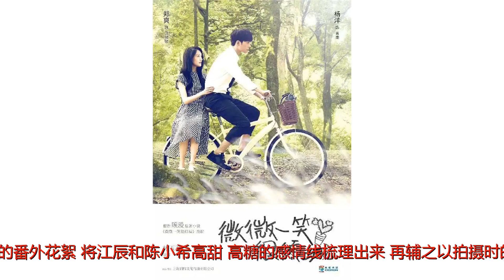番外剧渐成标配，质量参差，深度开发还是消费原作？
谢谢！“看了陈思诚的电视剧，觉得他还是适合做导演”，这是一条网友对于陈思诚在《远大前程》中表演的评价，不可否认，《远大前程》有优秀的剧本，有一众演技精湛的“老戏骨”，但这些加在一起，都没能敌过陈思诚夸张的演技风格与油腻的个人形象。最终，《远大前程》豆瓣评分刚过及格线，仅为6.0分，平均收视率0.75，无一集收视率过1，这与开播前观众期待的现象级作品多少有些落差。但令人惊喜的是，由刘昊然主演的番外篇《远大前程·双龙会》，却没有延续原剧高开低走的局面，收获了口碑与人气的双丰收，上线仅六天，便在腾讯视频收获近8000万次的播放量，豆瓣评分7.9分，一部番外剧能取得这样的成绩，实属不易。不止《远大前程》，纵观近年的热门的电视剧，用番外剧进一步圈粉的不在少数，比如《北京女子图鉴》，又比如《老九门》系列番外，但随着国产影视剧的不断发展，番外剧也从电视剧附属品的桎梏中解脱出来，逐渐散发出不同的魅力。花絮还是正剧，番外篇的焕新番外剧似乎有两种定位，一种是明目张胆的趁热度圈钱，这样的态度打造出来的番外往往成色低劣，例如《花千骨2015》等。如果要按与原作差异大小来给番外剧评级的话，《花千骨2015》一定能夺得榜首，这种差异不仅是剧情上的，而是涵盖了质量、演技、价值观等方方面面，画面上满满的国产页游既视感，与原作的细腻画风有着天壤之别，尴尬的剧情，敷衍的演技与《极光之恋》有异曲同工之妙（马可为什么总是接这种剧），从各个层面都让人确信这是一部圈钱之作。在正剧完结后的一周，《花千骨2015》爱奇艺的播放量达到了19.6亿，可豆瓣评分却一路走低，最终停留在了3.4分，遭遇同样境遇的还有《幻城》的番外剧《幻城凡世》，《三生三世十里桃花》的番外剧《十里桃花后传》，都落入了雷声大，反馈差的尴尬境地。而另一种则是响应粉丝的呼声，为粉丝提供福利，例如《致我们单纯的小美好》的番外花絮，将江辰和陈小希高甜、高糖的感情线梳理出来，再辅之以拍摄时的花絮，没有故事情节，没有其他演员，完全属于原剧的附属品。番外剧依靠原作的热度博取关注无可厚非，但故事雷人、质量差劲的番外剧，不仅对原作造成了反噬，也在一定程度上败坏了演员的口碑，而随着影视行业的精细化发展，番外剧在影视剧中的地位和成色都在悄然变化，有些番外剧却不愿被光环束缚，力求在原作上有所突破。除《远大前程》番外剧《远大前程双龙会》外，番外剧中也不乏质量上成的作品，《灵魂摆渡》的番外篇《灵魂摆渡黄泉》，豆瓣评分7.2分，在原作基础上开辟出孟婆的感情故事线，给了原著迷不小的惊喜，此外还有《醉玲珑》番外《玲珑醉梦》，网友纷纷评价比原作好看，豆瓣评分也比原作高出接近1分，可见，番外剧是原作的附庸这一说法并不成立。福利or延续，番外篇的作用在初期，番外篇更多的是一种粉丝福利，在市场的反馈中，选择人气较高的演员出演番外剧，这样的形式一般存在于青春偶像剧中，例如《微微一笑很倾城》，而观众对于剧情的吐槽和期待，也是此类番外剧中要体现的内容，例如《致我们单纯的小美好》中粉丝一直期待的“床戏”，就在番外剧中得以展现。原剧剧情的补充与延展，也是番外剧新晋的职责之一，例如《远大前程·双龙会》，刘昊然饰演大龙哥的儿子霍震霄，为正剧情节提供了重要的补充，也使故事发生的背景更加清晰。还有最近大火的《北京女子图鉴》，也是用番外小剧场的形式，讲述故事的前因后果。这在某种程度上是对原作叙事上的一种弥补，使得原作的故事结构更加完整。结构的完整不仅仅体现在一部剧中，番外剧作为系列剧的补充也屡见不鲜。一些系列剧，在新一季剧集推出之前，为了防止剧集人气的断层，短小精悍的番外剧，成为了制作方发酵人气，承前启后的不二选择。去年大火的优酷网剧《白夜追凶》播出后，制作团队明确提出：将会根据“白夜世界观”陆续推出与其相关的一系列衍生剧。如果《白夜重生》作为番外剧在《白夜追凶2》之前上映，就很好地弥补了拍摄、制作周期的时间空白，巩固了热度，顺势挖掘了大IP之下的衍生效应。值得注意的是，番外剧的涌现也侧面体现了台网界限的逐渐模糊，不仅有《灵魂摆渡·黄泉》这种网剧番外，还有《远大前程·双龙会》这种卫视剧番外，可见多平台之间的互动正在日趋紧密，但目前还未有番外剧在卫视播出，相信随着番外剧体量的增大和质量的提高，这一现状将被打破。从番外到衍生剧，中国的IP矩阵道路从粉丝向花絮到番外剧，中国的番外剧体系愈加成熟，但一直以来，国内的番外剧都难以挣脱原作的束缚，想要在原作上孵化出独立的衍生剧更是鲜有尝试。相对于中国衍生剧的刚刚开始，英美的IP衍生体系已经非常的成熟，《傲骨娇妻》的衍生剧《傲骨之战》，《生活大爆炸》的衍生剧《少年谢尔顿》，衍生剧的发达源于英美的一大优势：由观众决定是否拍摄衍生剧，观众的需求决定了电视台是否会订购剧集，也就决定了衍生剧的命运。在这样的模式下，爆款纷纷涌现，漫威影业，就推出了其衍生剧《神盾局特工》与《特工卡特》，DC漫画则推出了衍生剧《闪电侠》和《明日传奇》。这种由一变多的衍生模式，无疑能将IP的效益最大化，《行尸走肉》的衍生剧《行尸之惧》，《绝命毒师》的衍生剧《风骚律师》，《生活大爆炸》的衍生剧《少年谢尔顿》，每一部衍生剧都创造出了巨大的效益，反观中国，大IP往往成了制作方赚快钱的一次性用品，情节的挖掘、分支的延续往往被制作方丢在一边，但番外剧与衍生剧在国内逐渐形成潮流，《白夜追凶》番外剧《白夜重生》等番外剧将在未来陆续上映，这或许能有效解决大IP周期短的问题，而如何有效的利用大IP，如何高质量的完成番外剧、衍生剧，或许是其突围的关键。来源：金牌舆情官作者：萝卜特